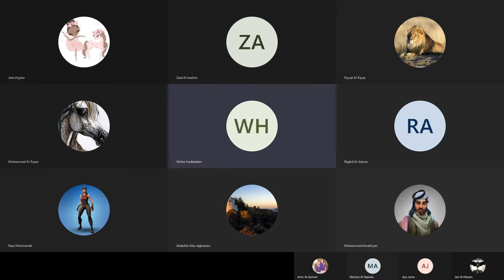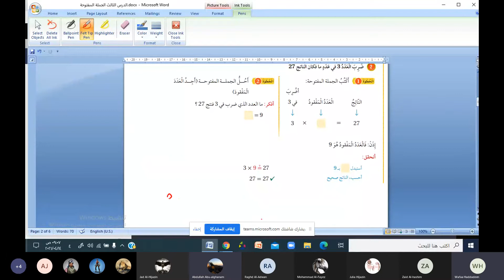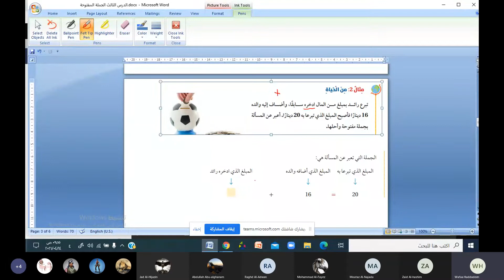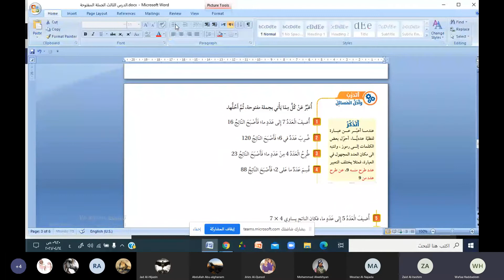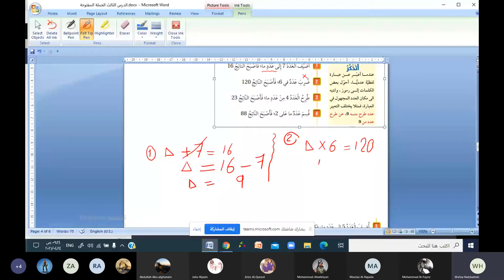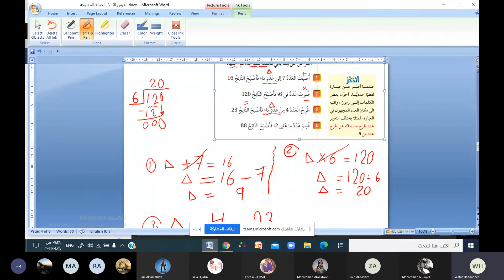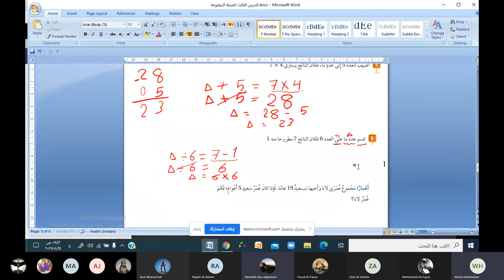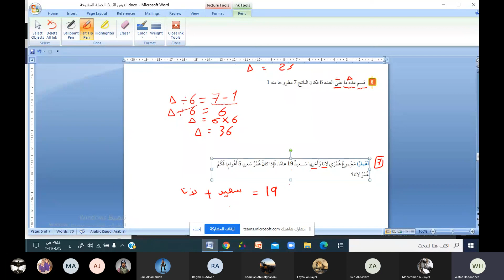رياضيات رابع ب 20210414 065954 Meeting Recording